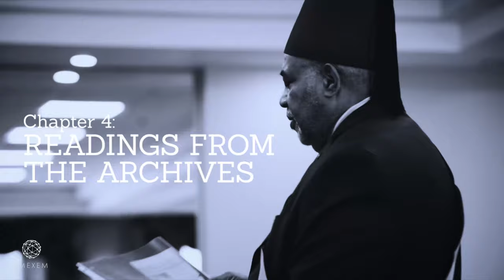Moorish History: Readings From The Moorish Archives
Unearth a wealth of Moorish history and insight from the Moorish archive documents from the Moorish Science Temple of America -- Bro. E. Braswell Bey, Supreme Grand Sheik and Chairman of the MSTA, expounds upon authentic Moorish documents, letters, photos and more.

Amexem is a digital streaming platform that teaches Moorish culture, customs, and traditions.

Amexem utilizes an ancient discipline, Moorish Science, to teach self-improvement techniques for Asiatics all over the world.